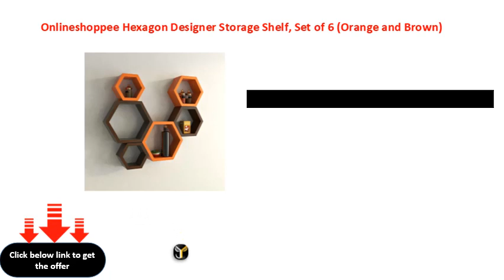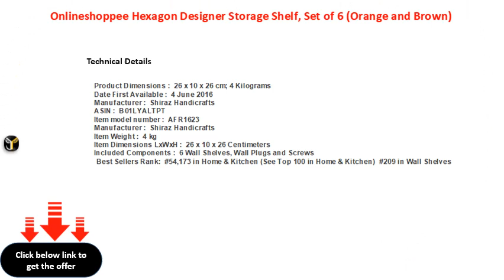Onlineshoppee Hexagon Designer Storage Shelf, Set of 6 Orange and Brown